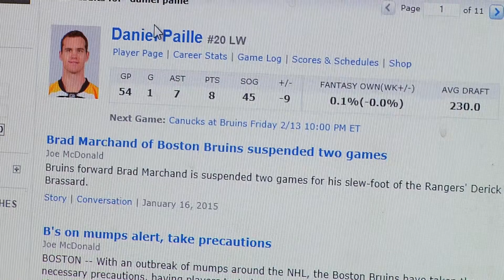WCVB-TV Channel 5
Reporter Ryan Chevalier gives you an inside look at what goes into a WCVB Channel 5 newscast.